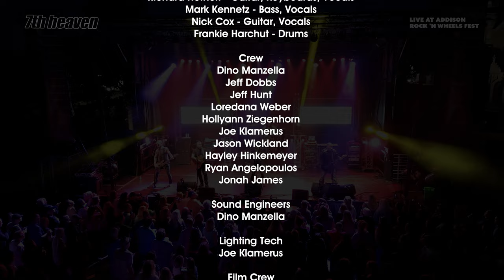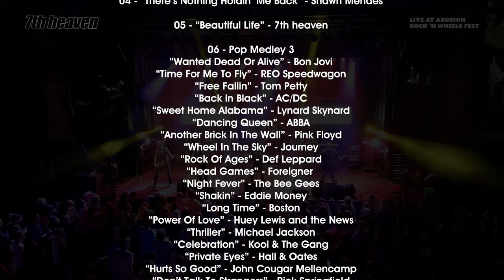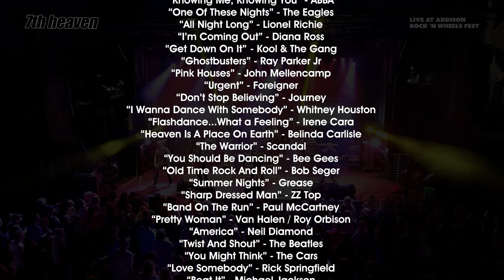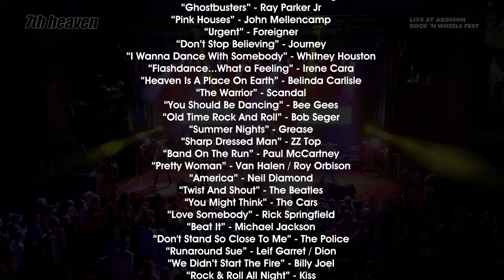7th heaven - Live at Addison Rock 'N Wheels 2023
7th heaven - Live at Addison Rock 'N Wheels 2023
Performance Date: August 31, 2023
Adam Heisler - Lead Vocals, Guitar, Bass
Richard Hofherr - Guitars, Vocals, Keyboards
Nick Cox - Guitars, Vocals
Mark Kennetz - Bass, Vocals
Frankie Harchut - Drums